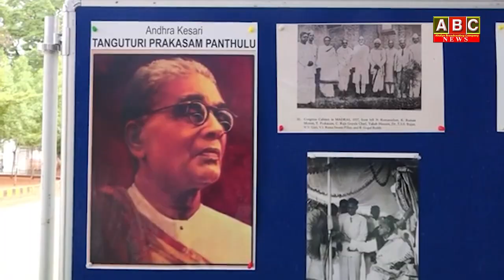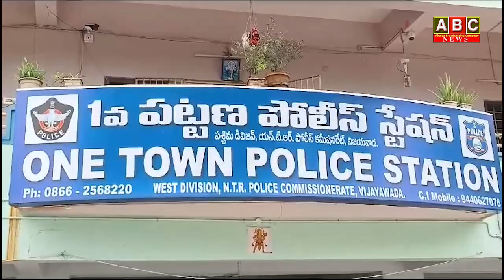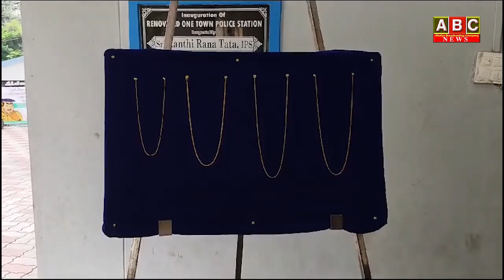23th Aug News Bulletin || ABC News || ApUpdates || Amaravathi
WATCH:23th Aug News Bulletin || ABC News || ApUpdates || Amaravathi
For more interesting updates like & follow: 👇👇👇